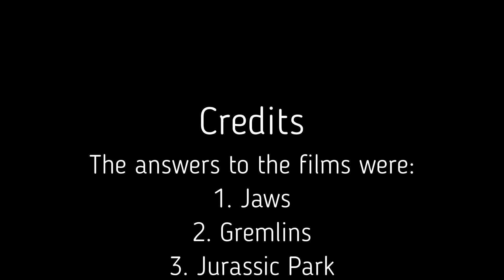Ferris the Flug's Film Quiz - Vol. 2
Ferris the Furry Slug has recreated another 8 classic films, but can you guess what they are?

The answers are in the credits, good luck!